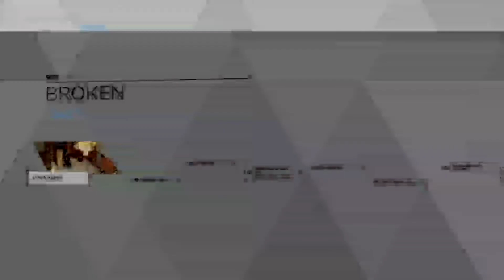Detroit : Become Human | part 8 | Leo kills Carl | the WORST MOMENT in Detroit